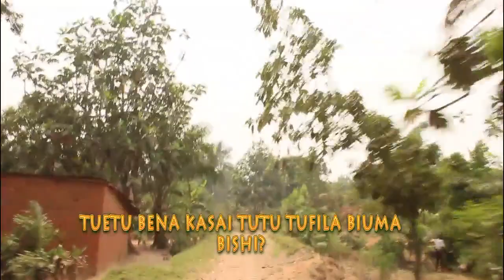Culture du Kasai : comment l'on dot chez les Baluba du Kasai, suivez attentivement cette émission.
Sans dot chez les Baluba les enfants appartiennent à la femme.